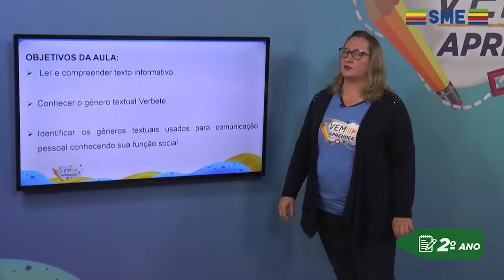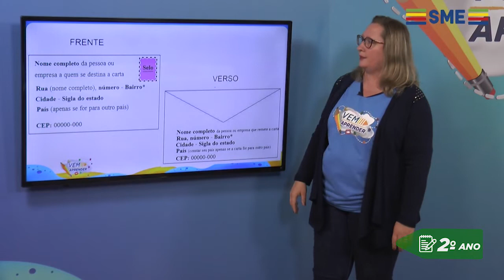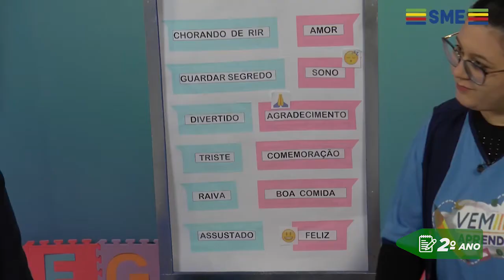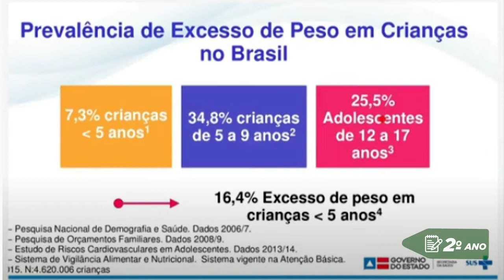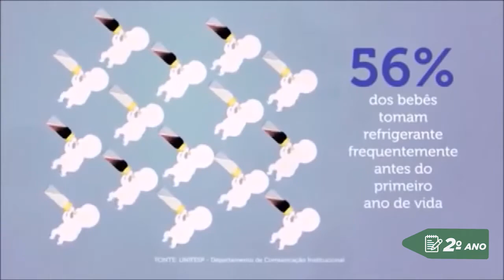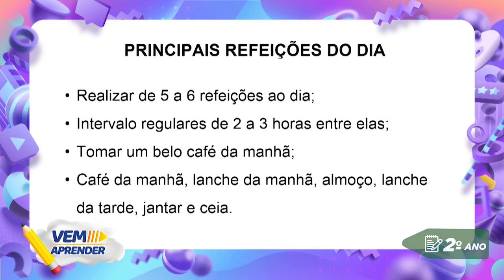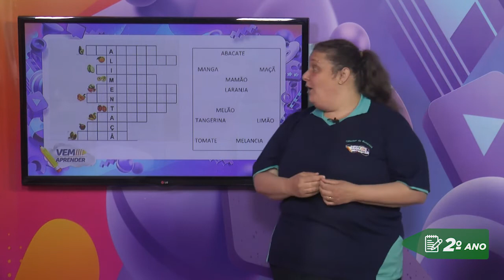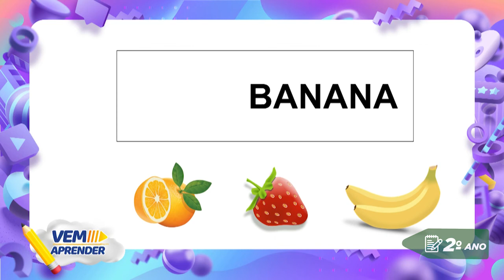2º Ano – Unidade 15 - Semana 01 - Aula do dia 12/11/21.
Vem Aprender - 2º Ano: Língua Portguesa, Ciências da Natureza e Língua Inglesa.